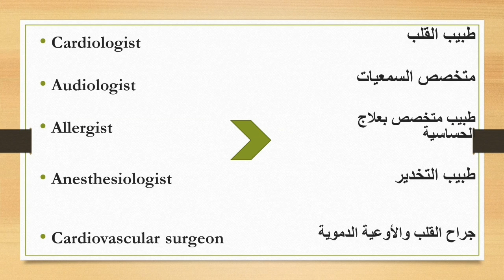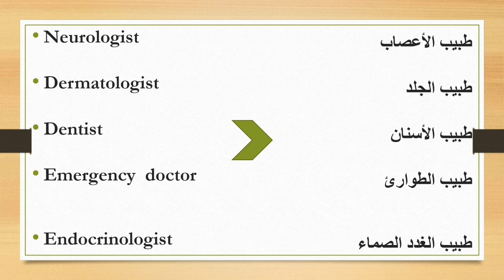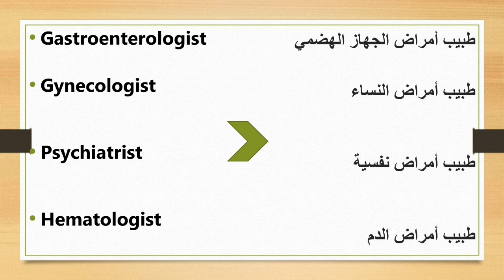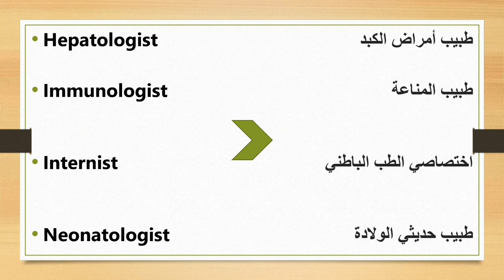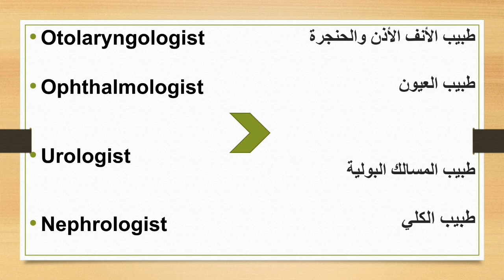أسماء التخصصات الطبية باللغة الإنجليزية medical specialities in english